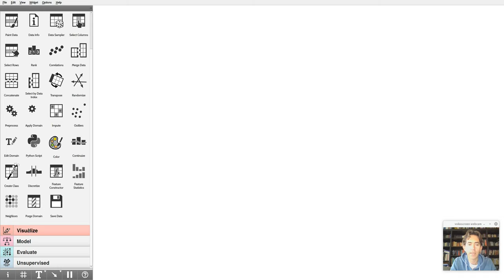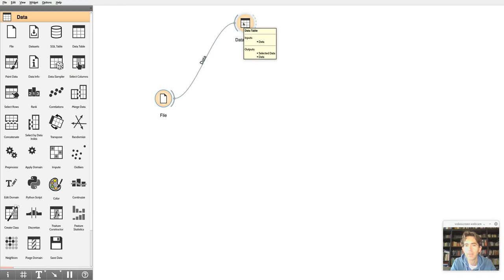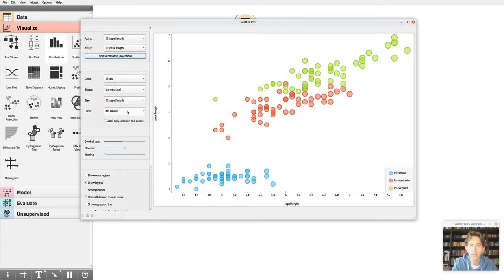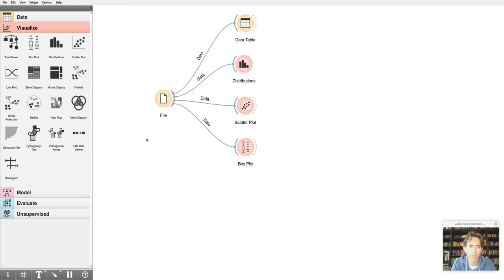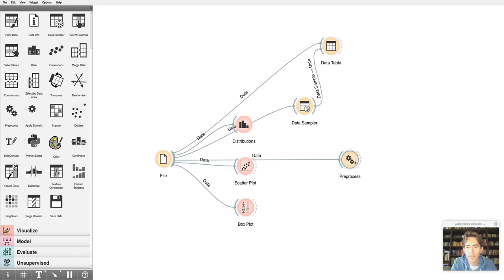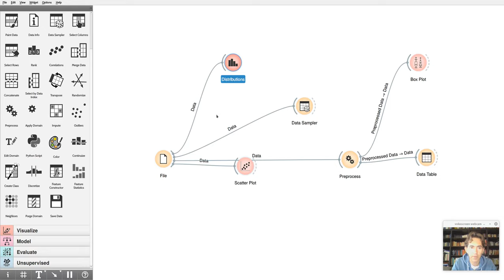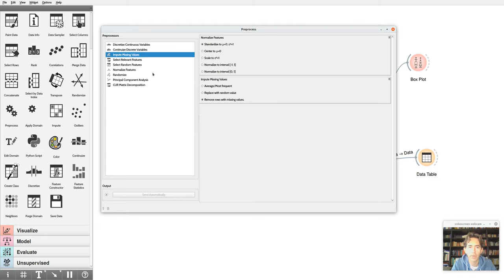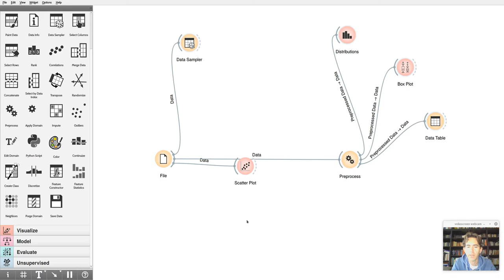Wprowadzenie do narzędzia Orange Data Mining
Demonstracja pracy z narzędziem Orange Data Mining, mam nadzieję, że pomoże Wam szybciej rozpocząć prace nad zadaniem laboratoryjnym z przedmiotu "Eksploracja danych" (Informatyka, II stopień, spec. Technologie Przetwarzania Danych, Politechnika Poznańska)